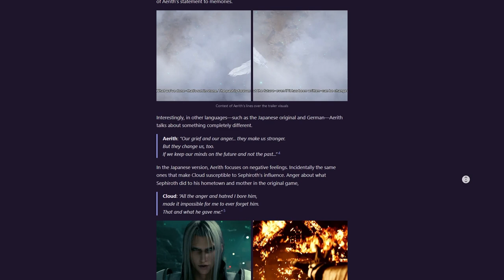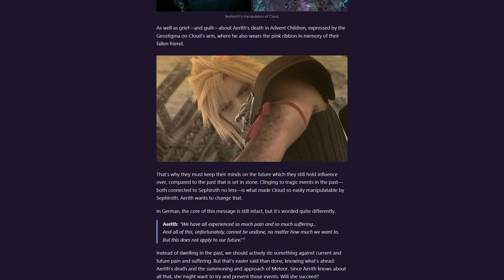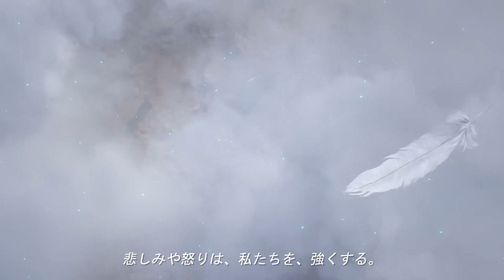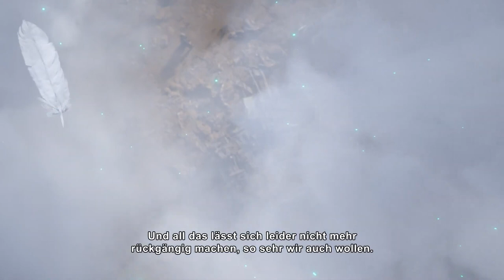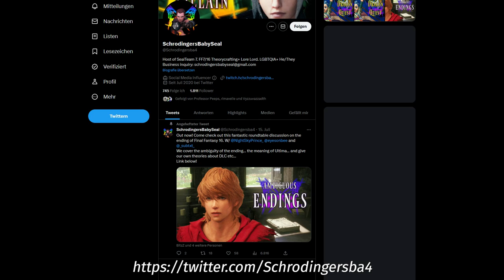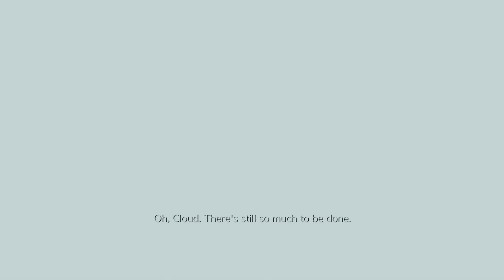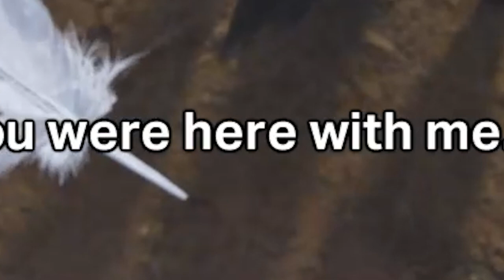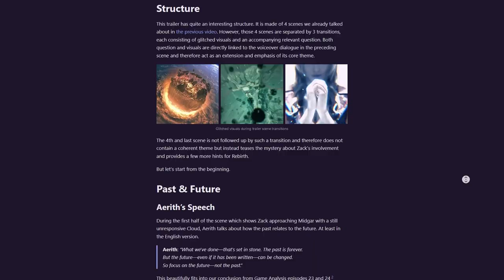FFVII Rebirth Teaser Trailer Decrypted! | Game Analysis #29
In June 2022, a first look teaser trailer of Final Fantasy VII Rebirth dropped at the end of Square Enix's FFVII 25th Anniversary stream and set the fandom on fire.
In this video, we tackle the rest of our planned coverage of said trailer and focus on the dialogue and the glitched images and text stingers between scenes as well as the overall storytelling in this trailer and the bigger picture.

This video is based on the (footnoted & hyperlinked) article first posted to our Substack:

Vyzzuvazzadth: Analysis, script (Substack article)
Kutakuma: Voice over
Dachdagger: Video editing & footage

00:00 Intro & Channel Update
01:42 Structure
02:27 Past & Future - Aerith's Speech
06:33 The Planet's Future
07:27 Meteor Menace
08:28 Sephiroth's Goal
09:24 Cloud's Explanation
12:05 Creepy Flashes
12:40 Truth or Fiction - Childhood Friends
20:29 Aerith’s Fate
23:46 The New Mystery - Cloud’s Memory
27:10 Aerith’s search
28:33 Zack’s Lament
31:57 The Bigger Picture - Matching Dialogue
32:28 True Visions
33:10 Trailer Story
34:03 Outro

|| SOCIAL

|| OTHER PLATFORMS

|| SUPPORT CCO

The Tsunamods Community works tirelessly to create mods for Final Fantasy VII and soon VIII and IX, too!
Please check them out if you're interested in modding Final Fantasy 7-9 or even helping out yourself!

|| REFERENCES

|| MUSIC USED

Red XIII's Theme - Nothing More
Changing Fate
Ending - Out of Destiny's Reach
Those Chosen by the Planet - Destiny Comes
Anxiety - False Memories
Aerith's House
Midnight Rendezvous

- Crisis Core - Final Fantasy VII
The Price of Freedom

A Hero Lost